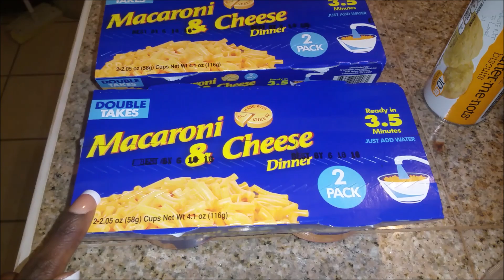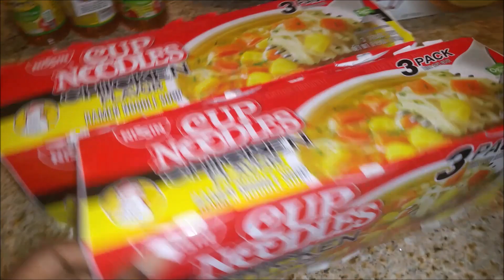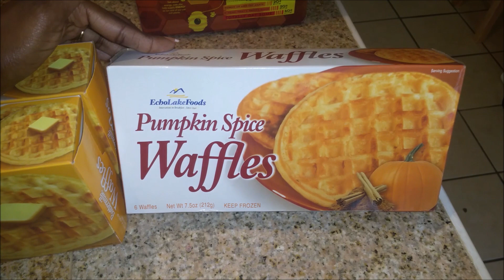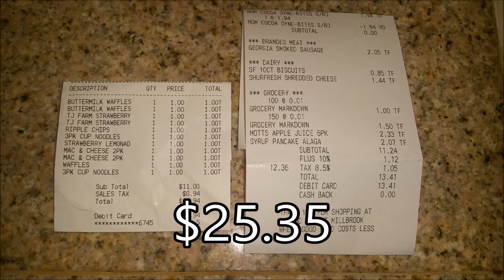Grocery Haul? | Teresa Lawson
Hi you guys! Here is a small food haul. I can't really consider this a grocery haul because I didn't get many groceries lol The food I bought was basically just enough to get us through the weekend. Hope you all enjoy this very small grocery haul? ;-)